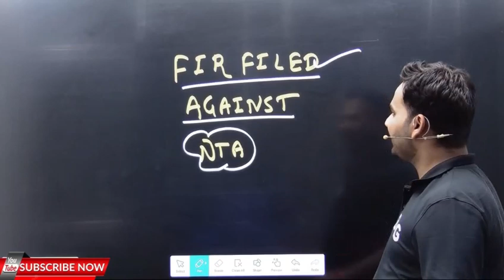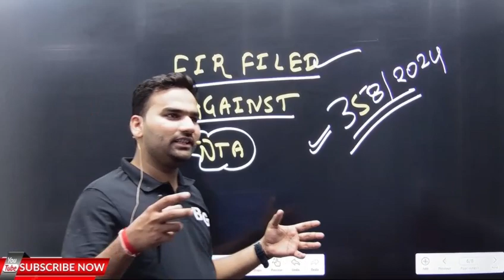FIR FILED AGAINST NTA || NTA NEET UG SCAM